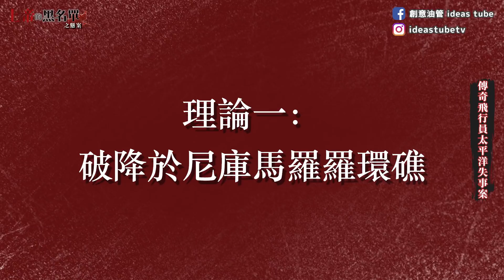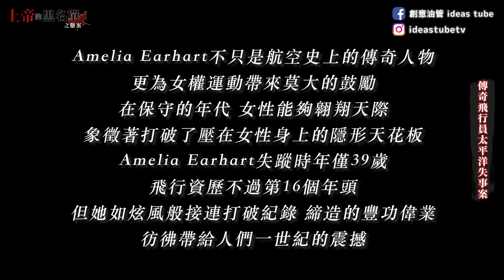20世紀航空史上最大的謎團，飛越太平洋時消失雲霧中【上帝的黑名單之懸案#6】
【Ruby基本資料】
姓名：盧春如
學歷：英屬哥倫比亞科技學院電視媒體傳播系、美國鳳凰城大學犯罪法律學系、飛碟電台DJ、主持

【故事主角基本資料】
姓名：Amelia Mary Earhart
消失時年齡：39歲
消失時間：1937年7月2日
消失地點：太平洋